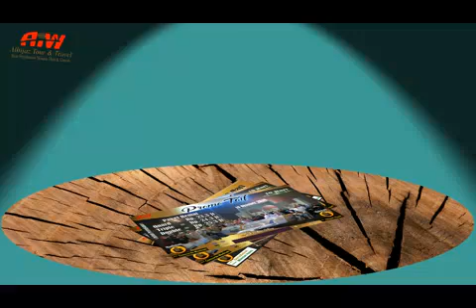Alhijaz Indowisata Animation Part 116 of 200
*Alhijaz Indowisata Animation*

Alhijaz Indowisata bekerjasama dengan Alhijaz Travel VIP dalam hal marketing / pemasaran, khususnya yang berkaitan dengan Travel Umroh di Indonesia.